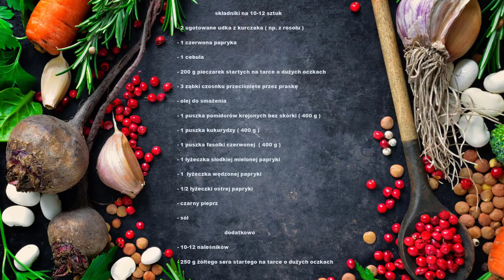Eksplozja smaków. Przepis na naleśniki po meksykańsku, które podbiją twoje podniebienie!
Naleśniki meksykańskie z kurczakiem to pyszne połączenie smaków. Przygotowane z delikatnego ciasta naleśnikowego, wypełnione soczystym kurczakiem, aromatycznymi pieczarkami i soczystymi warzywami będą prawdziwą ucztą dla podniebienia. Są one nie tylko doskonałym wyborem na lunch lub kolację, ale również idealnie nadają się na przyjęcia i spotkania ze znajomymi. Dzięki różnorodności tekstur i smaków, takie naleśniki zaspokoją kulinarne pragnienia wszystkim domownikom. Naleśniki meksykańskie podane z sosem czosnkowym będą stanowić kolorowe i smakowite danie, które przypadnie do gustu każdemu.

Składniki na 10-12 sztuk

2 ugotowane udka z kurczaka ( np. z rosołu )

1 czerwona papryka

1 cebula

200 g pieczarek startych na tarce o dużych oczkach

3 ząbki czosnku przeciśnięte przez praskę

1 puszka pomidorów krojonych bez skórki ( 400 g )

1 puszka kukurydzy ( 400 g )

1 puszka fasolki czerwonej  ( 400 g )

1 łyżeczka słodkiej mielonej papryki

1  łyżeczka wędzonej papryki

1/2 łyżeczki ostrej papryki

czarny pieprz

sól

                 Dodatkowo

10-12 naleśników

250 g żółtego sera startego na tarce o dużych oczkach